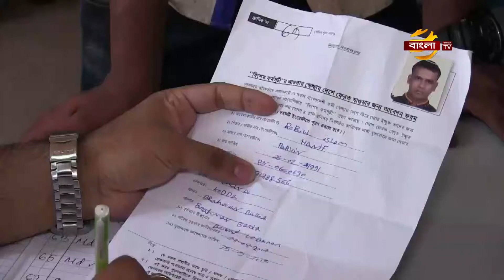নির্বাচনী মাঠ থেকে বিএনপি সরে যাওয়ার পায়তারা করছে-ওবায়দুল কাদের